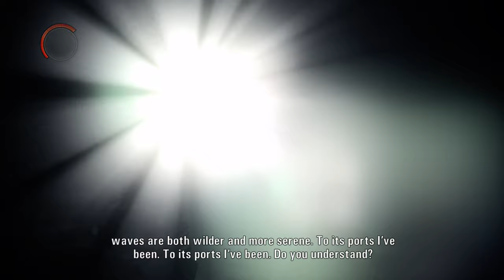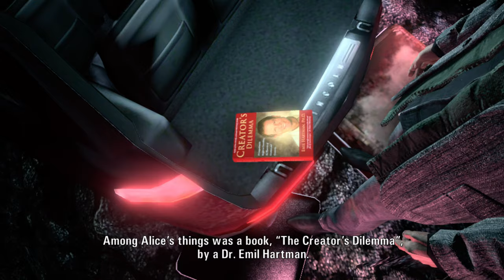Alan Wake Played On XBOX ONE X